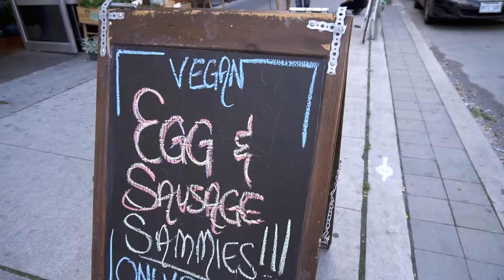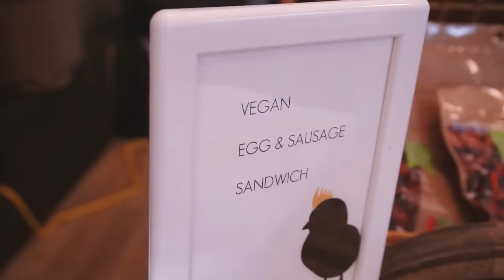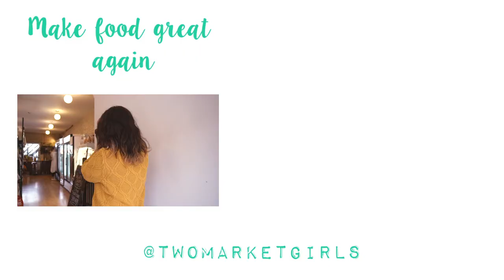Welcome to Good Rebel - AKA Vegan Heaven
Imagine a place where you don't have to read all the labels for animals ingredients. Now imagine this place also sells the best vegan jerky, cheese, and bacon. Stop imagining and visit Good Rebel! This Toronto based, 100% vegan grocer is our absolute favourite and here's why.